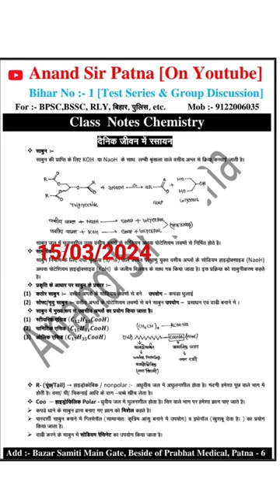bihar students alp bihardaroga bpsssc daily bpssc alptech shorts subscribe